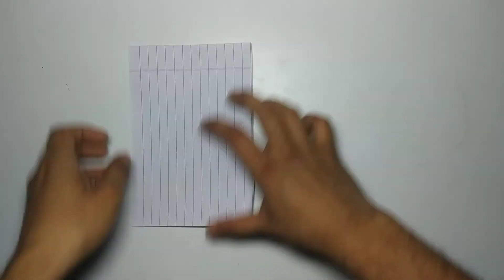How To Make A Paper Boad | How To Fold A Paper Boad | Paper Boad How To Make Easy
how to make a paper boat step-by-step with pictures

How to make a paper boat easy

How to make a paper boat easy for kids

How to make a paper boat that floats

How to make a paper boat canoe

How to make a paper boat that floats and holds weight

Paper boat origami

Paper boat drawing

How to make paper boat with sail

How to make a boat that floats

Paper boat video

How to make a paper speed boat

How to make a paper hat